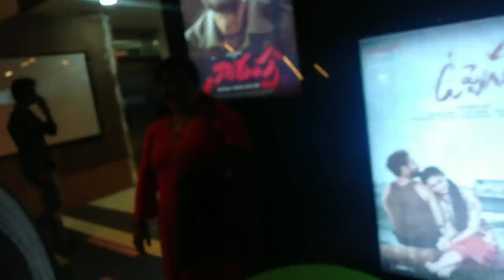|| Movie On Valentine's Day || Cherry Sathakshi || Sathakshi_4811 ||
hi friends  andharu ella unaru friend this is my new channel do support me